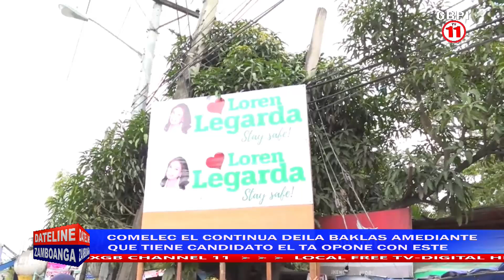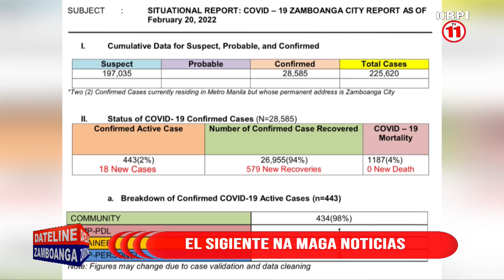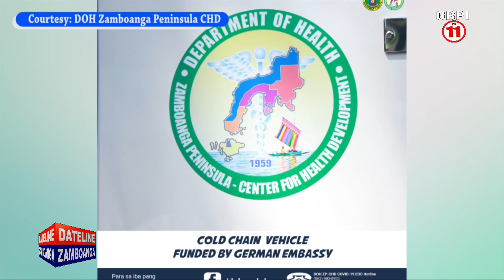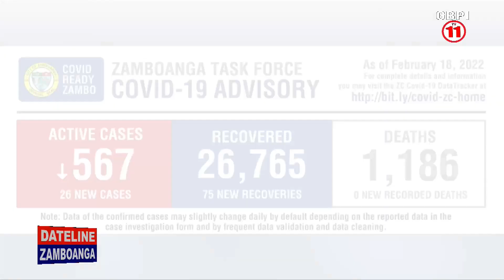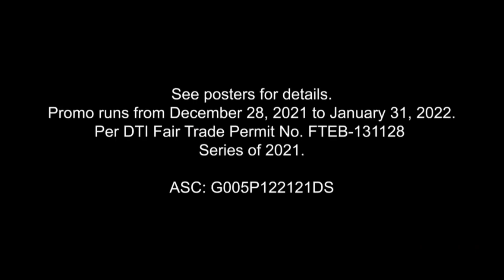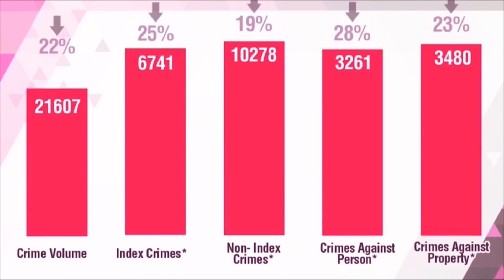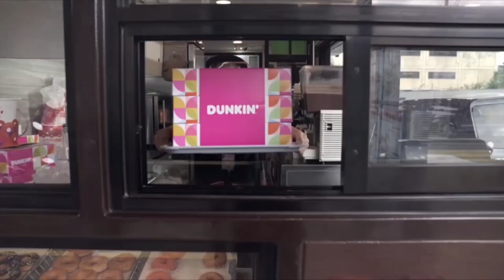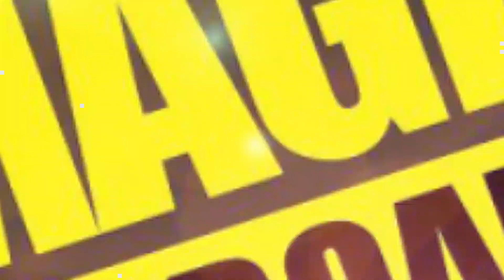DATELINE ZAMBOANGA | FEBRUARY 22, 2022.